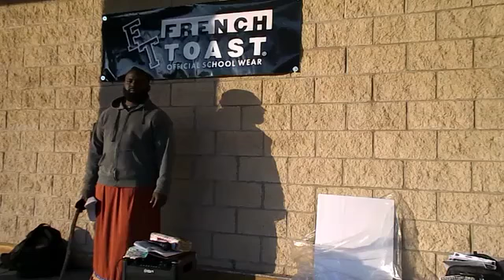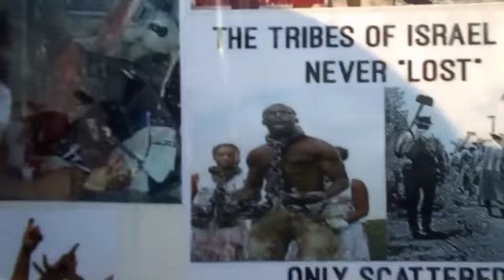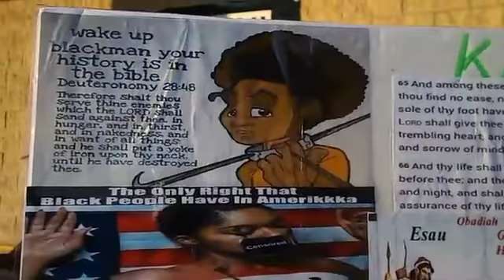PRAY NOT FOR THE WORLD